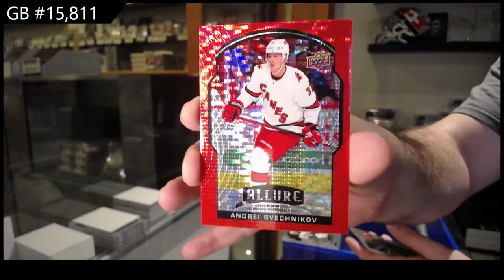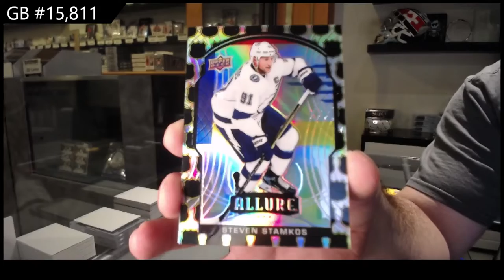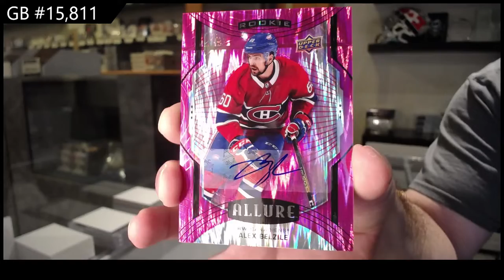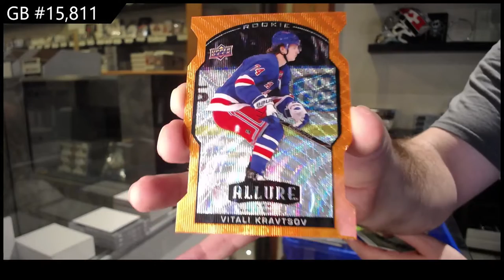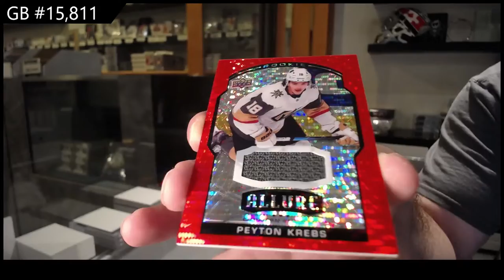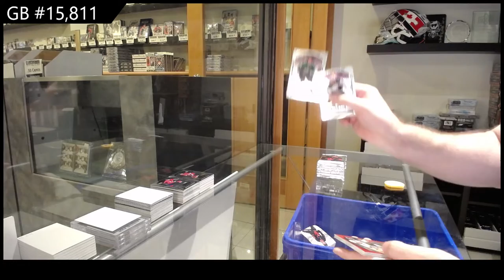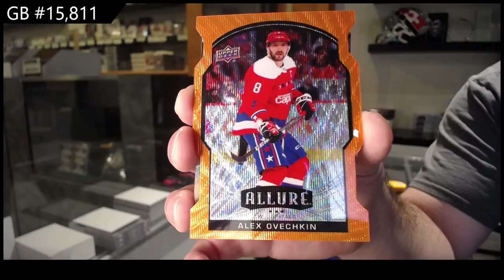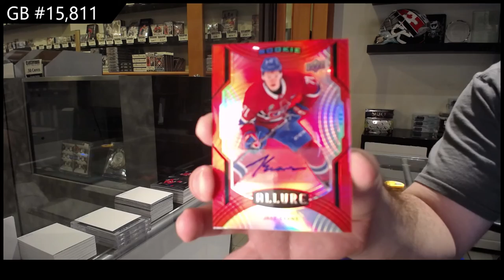20-21 Upper Deck Allure Hockey 3 Box Break - C&C GB #15,811